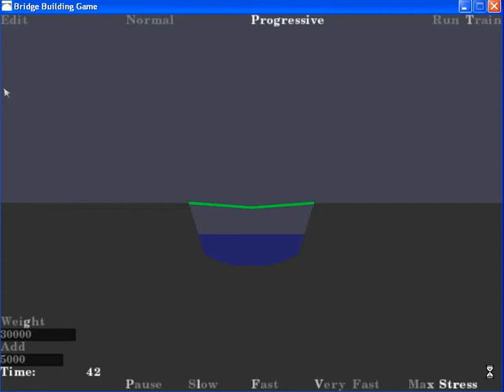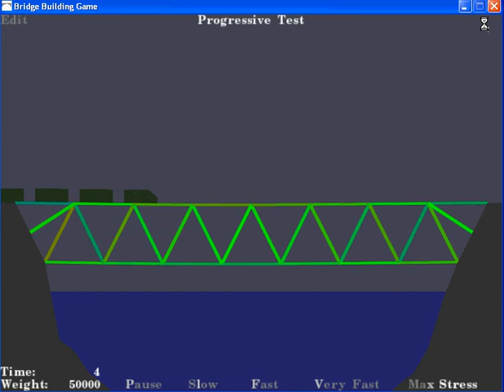Bridge Building Game Crash 7-10.avi